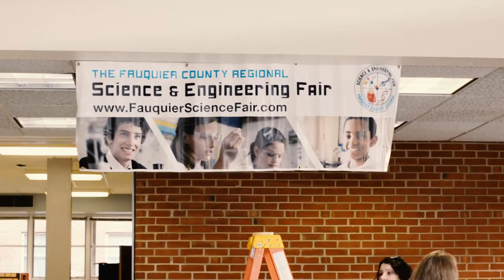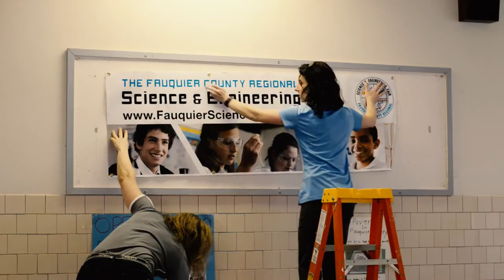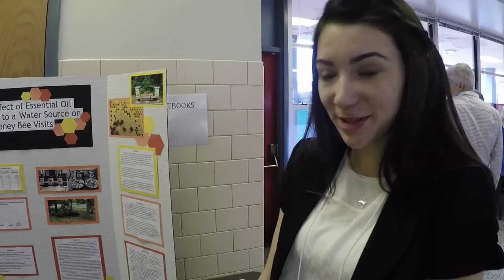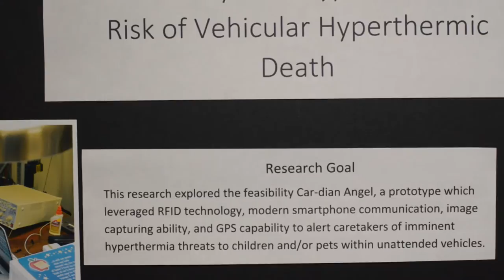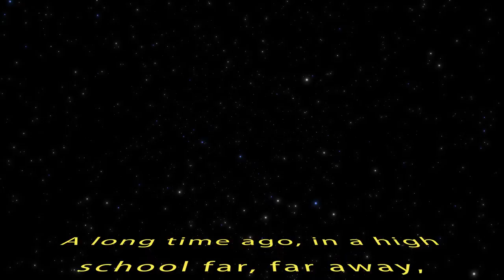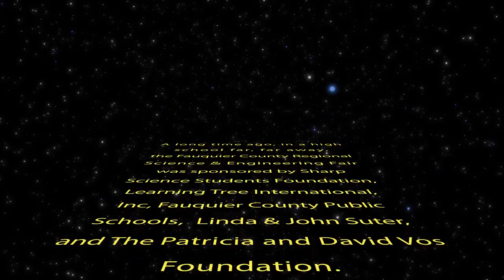Fauquier County Regional Science & Engineering Fair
Event held March  2016.

6th - 12th grade science fair students from FCPS private,  public, and home schools.